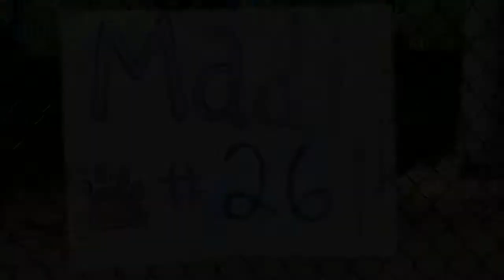QU Rugby Madi Gegeckas Senior Video 2016-17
Senior Madi Gegeckas was a student-athlete for Quinnipiac Rugby from 2013-17. Learn more about the story before this story as told by her family.